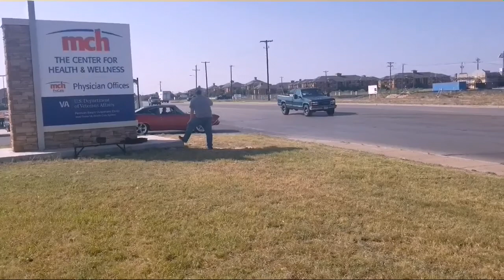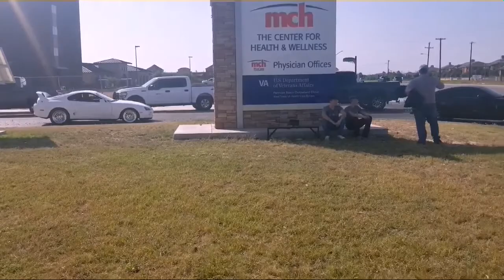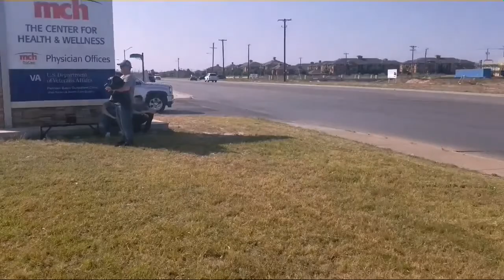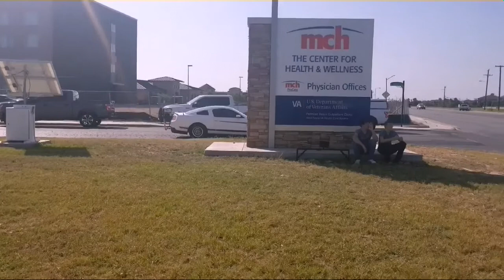Muscle Cars BurnoutsAcceleration,Flybys,Pullouts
Cars and coffee cars leaving